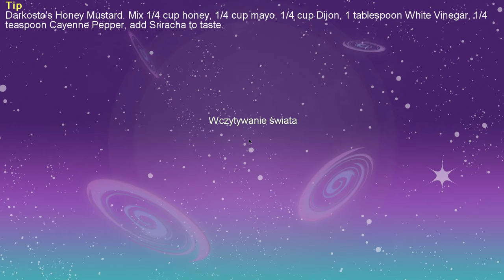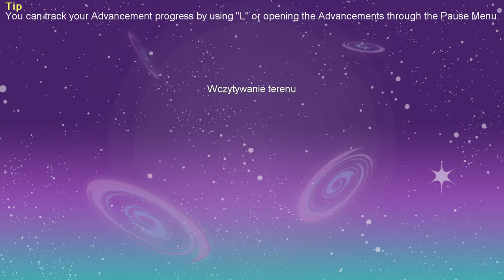Sky Factory 4 |Sezon 1| Odcinek 1 - Sadzonki życiem XD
Chcesz o coś zapytać? Dawaj!

Xx-Osiągnięcia-xX

|Liczba subów|
/1000 subów\

|Liczba wyświetleń|
/110000 wyświetleń\

/590 łapek\

Xx=Zapraszam serdecznie!=xX

Jeśli tak to zapraszam na mój kanał częściej :3.
Pozdrawiam:
EmDziak - Lis z pasją.